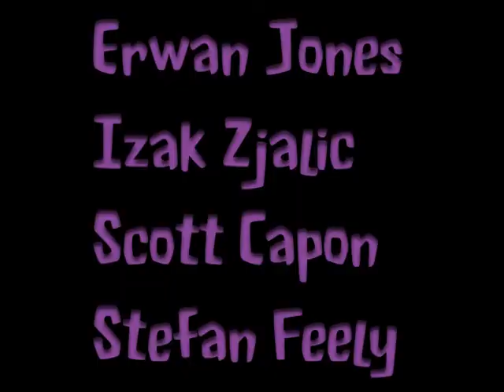The Ghost Reader Trailer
A trailer of the upcoming movie from Erwan.